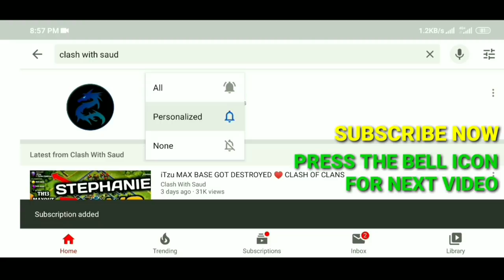TIED WAR STEPHANIE & DR MUJTABA VS CHINESE ♥️ CLASH OF CLANS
Get Exclusive Defense Bases Every Season!!

ABOUT :- Clash With Saud IS A YOUTUBE CHANNEL,WHERE YOU WILL FIND CLASH OF CLAN HIGH QUALITY PUSH AND WAR VIDEOS. SO SUPPORT ME GUYS😊